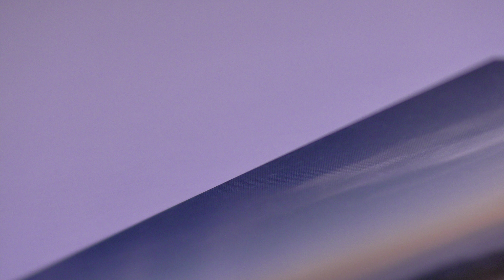V. MSH neon affair VIOLETTA MISHCHENKO presents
Запис на консультацію

music  video  :  NOTIZE   "  neon affair "

video  blog  photos
V. MSH       T E A M